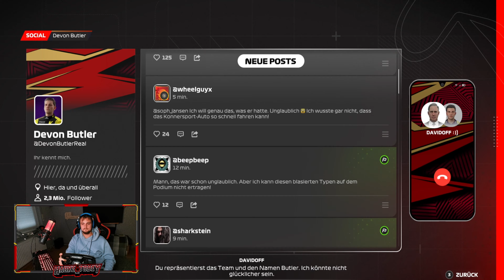Ist Devon Butler fit?//Breaking Point Series in F1 2023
Willkommen zur aufregenden Videoreihe über den brandneuen F1 2023 Break-In Point Modus! 🏎️🔧 Tauche mit uns ein in die Welt der Formel 1 und erfahre alles Wissenswerte über dieses innovative Feature, das die Art und Weise, wie wir Rennen fahren, revolutionieren wird.
Teile deine Gedanken in den Kommentaren mit uns und lass uns gemeinsam die aufregende Welt des F1 2023 Break-In Point Modus erkunden!
F1 23 Breaking Point Kapitel 8